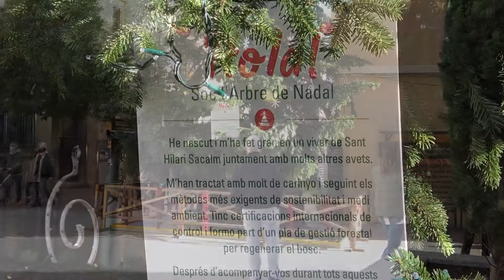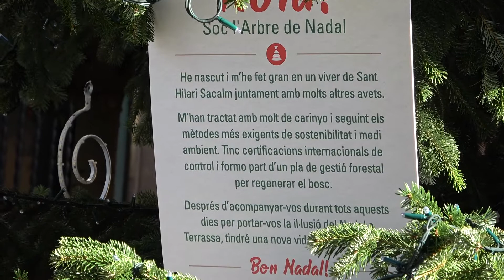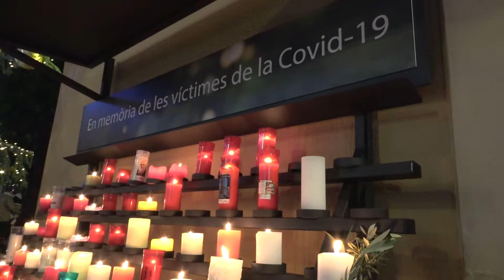29/11/20 - Arbre de Nadal - Terrassa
Raval de Montserrat